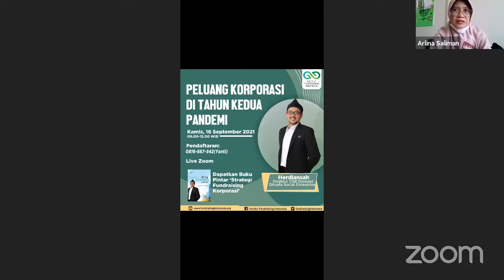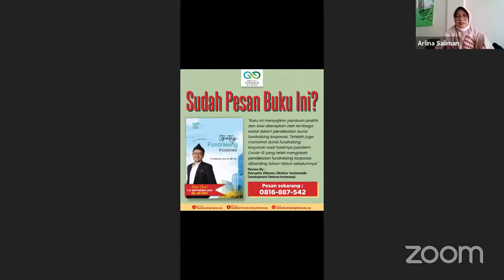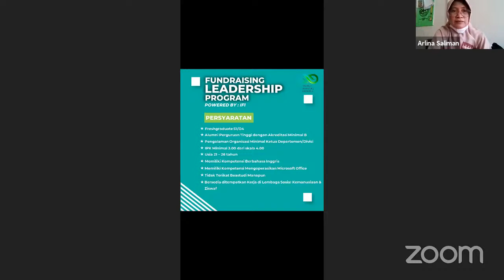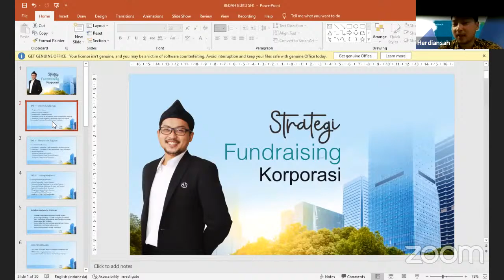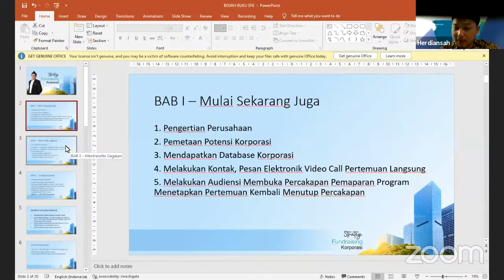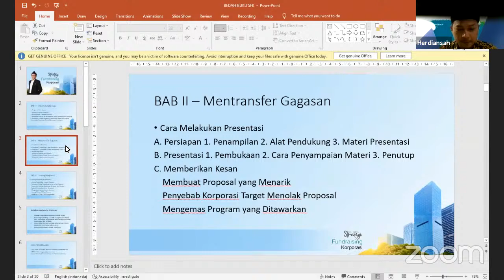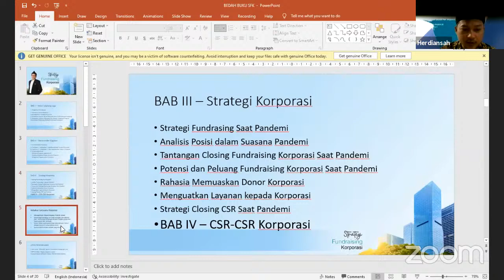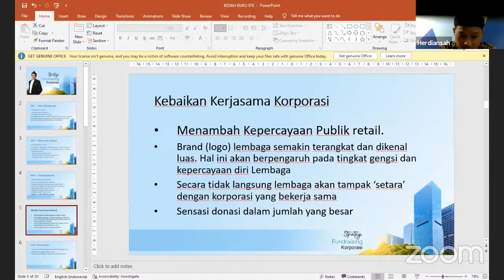Peluang Korporasi di Tahun Kedua Pandemi